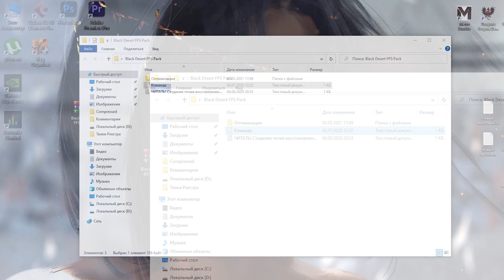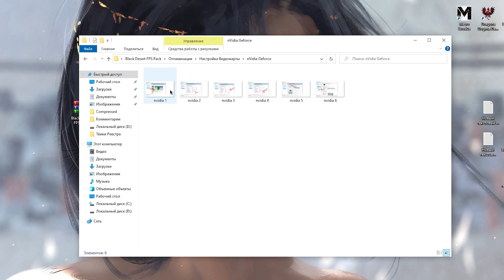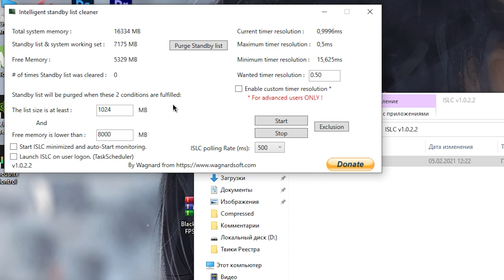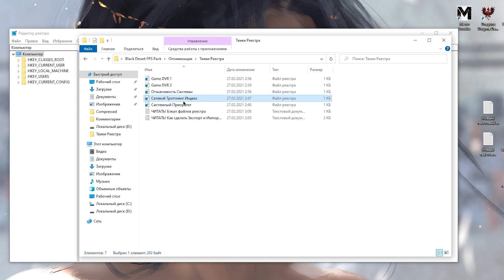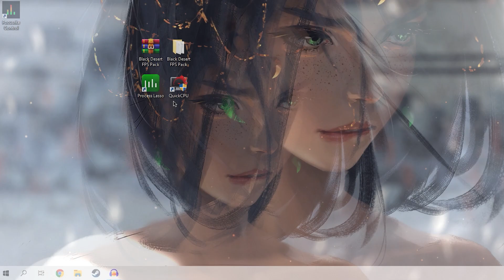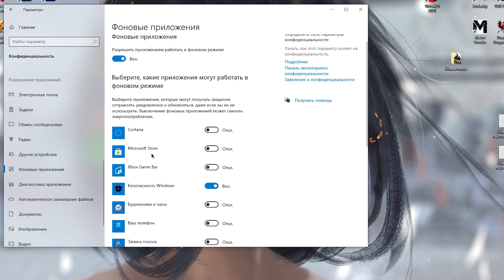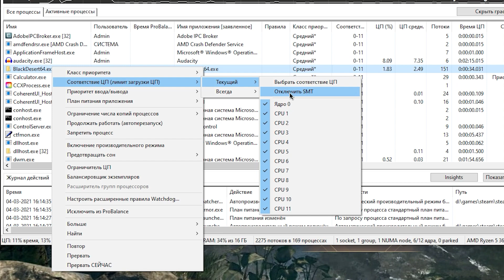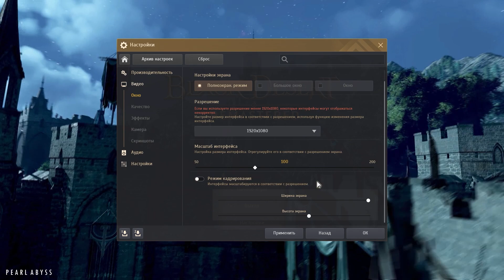🎮Black Desert: МАКСИМАЛЬНАЯ ОПТИМИЗАЦИЯ и ПОВЫШЕНИЕ FPS НА СЛАБОМ ПК / ЛУЧШИЕ НАСТРОЙКИ БДО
Руководство по повышению fps в Black Desert / БДО на слабом пк, повышение fps, исправление задержки, лучшие настройки по увеличению фпс в 2021 году ✔️

В этом видео вы узнаете как максимально оптимизировать
black desert online для слабых пк в 2021 году для наилучшего результат, избавиться от лагов, фризов и задержки, а так же лучшие настройки для бдо.

Содержание видео:
0:00 - Вступление
0:26 - Установка конфига
8:07 - Оптимизация и Настройка Windows
10:39 - Настройка графики

⚫Если остались вопросы, пишите в комментариях, на все отвечу!)